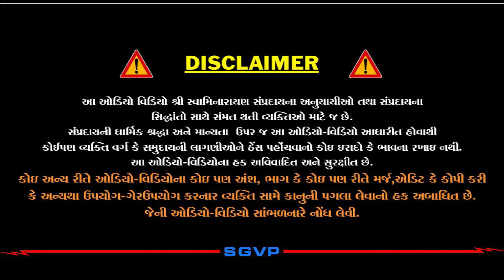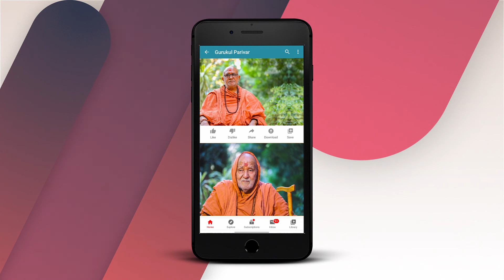Kahat he Gunatit 24 | કહત હૈ ગુણાતીત ૨૪ | Pu. Hariswarupdasji Swami